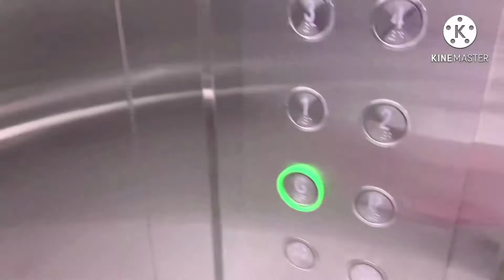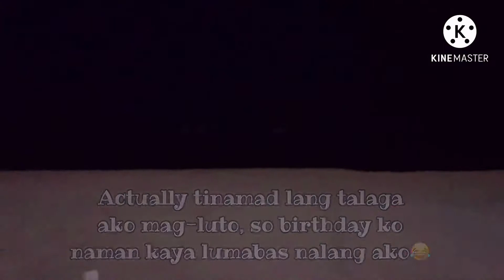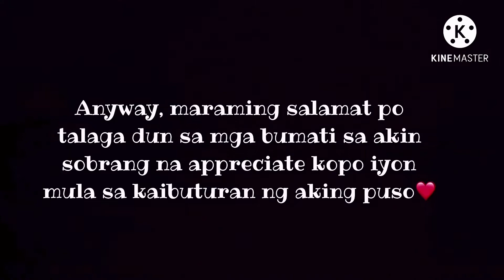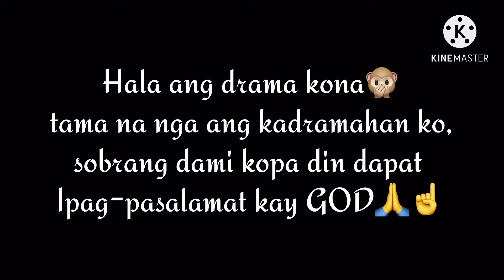My Birthday Celebration😁